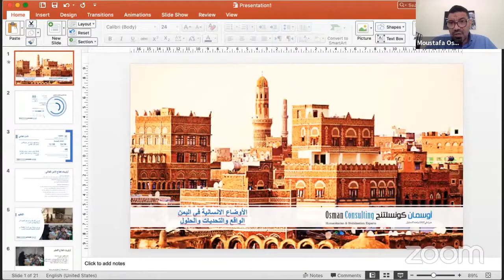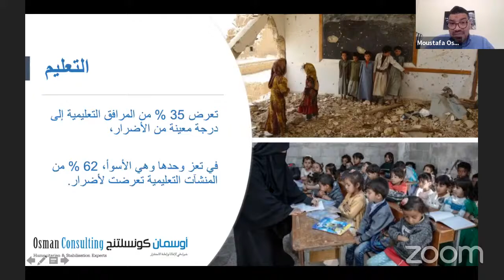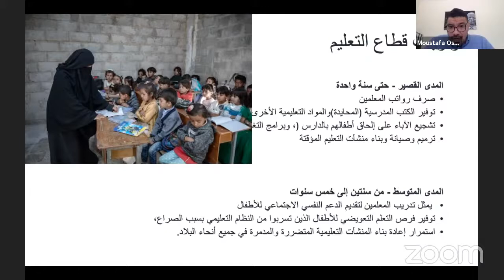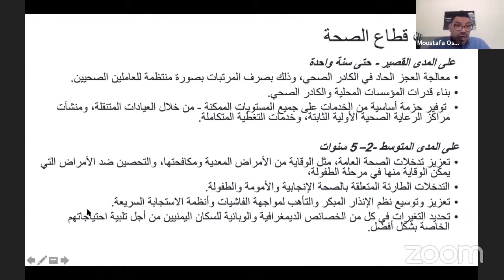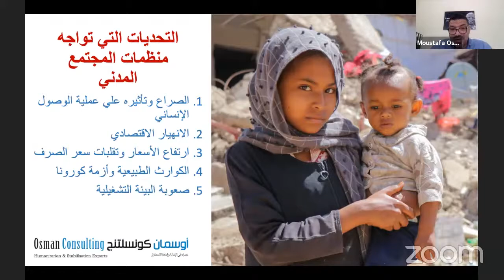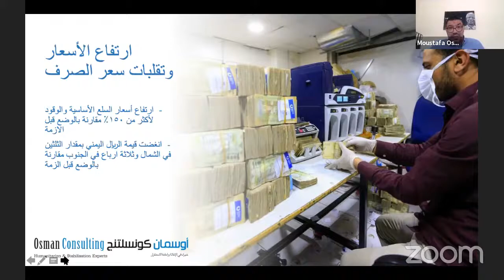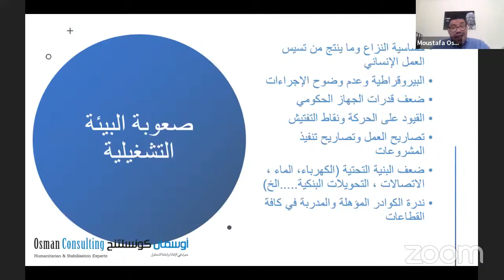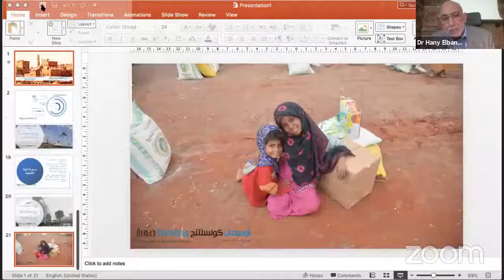الوضع الإنساني في اليمن - الواقع والتحديات والحلول | إتحاد رعاية الإيتام | د. هاني البنا